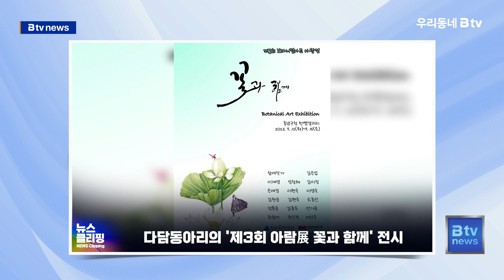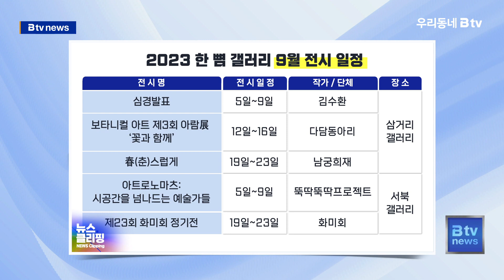[8월 28일 뉴스클리핑]알찬 뉴스와 따뜻한 이웃 소식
시청자 여러분의 이야기와 알찬 정보를 콕집어
뉴스로 읽어드리는 김선욱 기자입니다.
오늘도 여러분을 위한 알찬정보 가득 모아 출발합니다.
뉴스클리핑 시작합니다.

올해는 비오는 날이 많다 보니 작물에 병충해가 많아서 걱정이 많습니다.

특히 가을에는 햇볕이 좋아야 곡식이 잘 여무는데요.

날씨가 계속 흐려서 병충해까지 많이 발생해
걱정이 이만저만이 아니랍니다.

천안시농업기술센터가 고온다습한 환경이 지속되면서
혹명나방이 평년대비 급증함에 따라 추가 방제를 당부하고 나섰습니다.

혹명나방은 6~7월경 중국에서 날아오는 해충으로
주로 해안선 인근 지역에 많이 발생하는데요.

혹명나방은 벼를 늦게 심었거나 질소비료를
과다하게 시비한 논에서 많이 발생한답니다.

혹명나방 유충은 벼 잎을 원통형으로 말고 잎을 갉아 먹다보니
쌀 품질이 저하될 뿐만 아니라 수량도 감소되기 때문에
반드시 적기에 방제해야 합니다.

방제방법은 성충이 많이 나는 날로부터 7~10일 후에
약제를 살포해 유충이 잎을 말기 전에 방제해야 하구요.

해충이 많이 날아올 경우에는 7~10일 간격으로
2~3회 방제하면 방제효과를 높일 수 있답니다.

농업기술센터 정은영 팀장은 “이상기후로 9월까지
고온이 지속될 것으로 예상됨에 따라 혹명나방의
급속한 확산이 예상되는 만큼 적극적으로
추가방제를 실시해야 한다”고 강조했습니다.

우리 농민 여러분, 적기 방제 아셨지요.

이제 아침 저녁으로 찬바람이 불다보니
지친 마음이 조금은 풀리는 듯 합니다.

이럴때면 내마음에 더 힐링을 줄 수 있는 방법이 없을까 찾아보게 되는데요.

오늘 제가 딱 맞는 소식 가져 왔으니 귀 쫑긋 아셨지요?

먼저 삼거리 갤러리에서 9월 5일부터 23일까지
3건의 전시회가 열리는데요.

먼저 5일부터 9일까지는 우리 민족의 해학적 특성과 미적 가치를 품은
민화를 알아보고 즐길 수 있는 김수환 작가의 ‘심경발표’가 진행됩니다.

이어 12일부터 16일까지 색연필을 이용해 꽃과 식물을
그림으로 담아내는 다담동아리의 ‘제3회 아람展 꽃과 함께’가 열리고요.

19일부터 23일까지는 봄의 긍정적인 에너지와 기운을
캔버스 안에 담아낸 남궁희재 작가의 ‘春(춘)스럽게’ 전시가 개최됩니다.

서북구청 별관에 위치한 서북 갤러리에서도 2건의
다채로운 전시를 만나볼 수 있습니다.

단국대 조소과 학생들의 작품인
‘아트로노마츠 : 시공간을 넘나드는 예술가들’
전시회를 5일부터 9일까지 열고요,

이어 19일부터 23일까지는 여성작가 모임인 화미회의
서양화 전시인 ‘제23회 화미회 정기전’이 운영될 예정이랍니다.

관람료는 무료이며, 자세한 사항은 천안문화재단 누리집을 참고하거나
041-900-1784으로 문의하면 됩니다.

내 마음의 힐링을 위해 가자!

이웃 사랑을 실천하는 모습을 보면,
나눔을 하는 순간 만을 많이 생각하게 되죠?

하지만 작은 사랑이라도 사랑을 실천하기 위해서는
씨앗을 심는 마음으로 하나하나 준비하고 정성을 다할 때 가능하다는 것 잘 아시죠.

오늘은 그런 마음을 전하게 됐는데요.

천안시 부성2동 새마을 남·여 협의회가
‘사랑의 배추 심기 행사’를 가졌답니다.

매년 김장김치 나눔을 실천하고 있는 새마을 남·여 협의회는
올 겨울에도 어려운 이웃을 위해 김장용 배추 1천여 포기와 무를 심었어요.

올 가을에 정성껏 담근 김장김치와 함께 따뜻한 온정을 나눌 계획인데요.

사실 배추는 심으면 끝이 아니라 병해충도 막아야 하고
잘 자랄 수 있도록 관리를 해야 하니까
직접 심어서 김장을 담근다는 것이 여간한 정성이 아니면 불가능하지요.

그래서 부성2동 새마을 남·여 협의회가 대단한가 봅니다.

방연화 새마을부녀회장은 “회원들이 정성스러운 마음을 담아 심은
무와 배추가 무럭무럭 자라 어려운 이웃에게 희망으로 전달되기를 바란다”며
“앞으로도 지역사회를 위한 나눔활동에 적극 나서겠다”고 전했습니다.

행복한 부성2동 최고 최고~~

오늘도 피가 되고 살이 되는 소식 전해드렸는데요.
다음 시간에도 가을처럼 풍성한 소식으로 다시 찾아오겠습니댜.
고맙습니다.